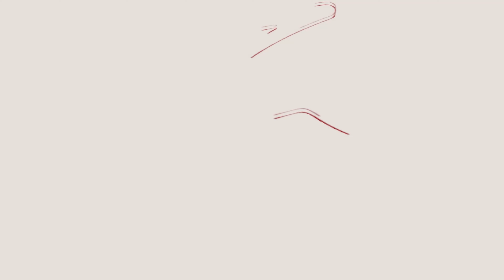The Ocean of Holy Names and Beautiful Attributes: al-Latif al-Khabir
Episode 10:  al-Latif al-Khabir

Join Shaykh Hamdi this Ramadan for a new series: The Ocean of Holy Names and Beautiful Attributes. A meditation on some of the Divine names and attributes mentioned in the Quran.

The month of Ramadan is celebrated as a month of the Quran and the Quran is an ocean we can never fully encompass but can only hope to swim in. One of the facets of the Quran is that it is full of the Divine Names and Attributes. Join us every night of Ramadan as we dive into the meanings of a pair of Divine Names and then intone and meditate on them together.

For more information on Shaykh Hamdi's teachings and to learn more about his masterclass on interacting with the Quran